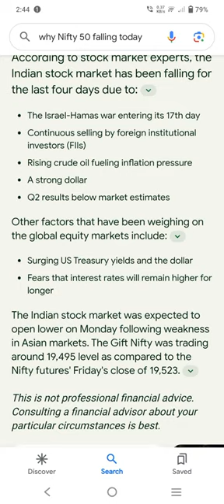why market down today | why nifty crash today reasons 23 Oct 2023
aaj market kyu gira | why nifty crash today ? || What is the reason of stock market downifty analysis southmovie kalmarketka

1) What is the reason of stock market down?
2) What market fell today?
3) What is today's market doing?
4) Is a market crash coming 2022?
5) Are we in a bear market?
6) What was the biggest market crash?
7) What should I do when stocks go down?

adani power
adani wilmer
adani total gas
adani green
adani group
adani news
adani update
adani group update

thursday share market predictionnifty 50 monday prediction
market crash
market down
nifty crash
tomorrow gap up or gap down tomorrow indian market prediction
tomorrow market
rs2 market